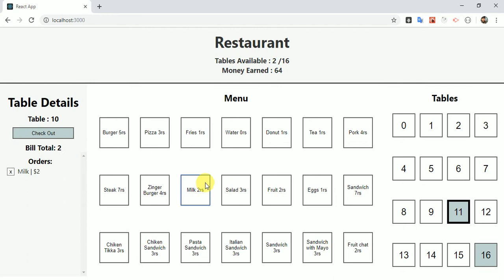Restaurant App with React and Redux - Demo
Restaurant App practice project for Introduction of ReactJS at edx.